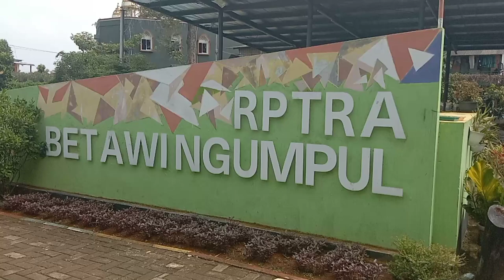buah hati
video ini dibuat ketika saya mengajak bermain si buah hati ke RPTRA betawi ngumpul di dekat setu babakan srengseng sawah.dan disisipkan instrumental dodoi si dodoy
adapun sumber musik yang ada di vodeo ini adalah: